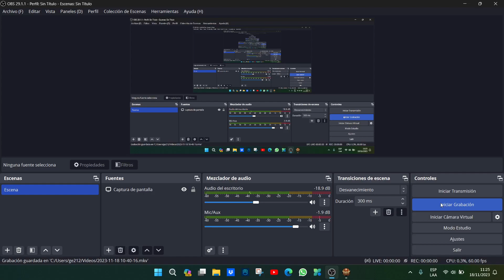Campaña con Roma el comienzo - capitulo 5 de la campaña